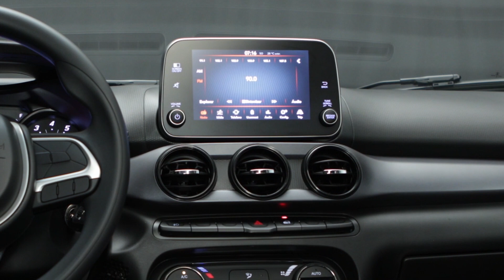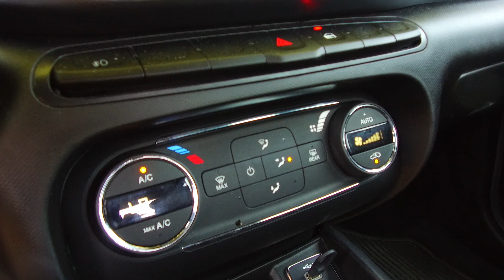AVALIAÇÃO Fiat Argo 2020 com o pacote S-Design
O Fiat Argo é um hatch compacto que oferece diferentes tipos de pacotes especiais para personalizar o carro. E isso pode ser considerado uma vantagem diante dos concorrentes. Uma das opções é o pacote S-Design, que deixa o modelo com um visual mais esportivo.

Testamos a versão Drive com motor 1.3 de 109 cavalos de potência com este pacote. Veja como foi o nosso teste.